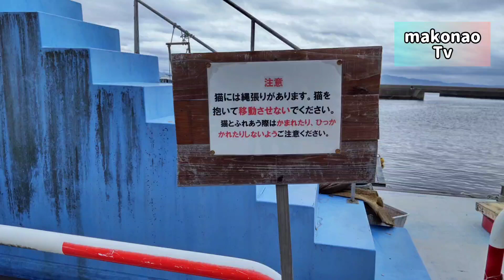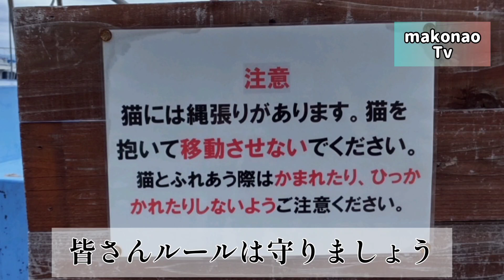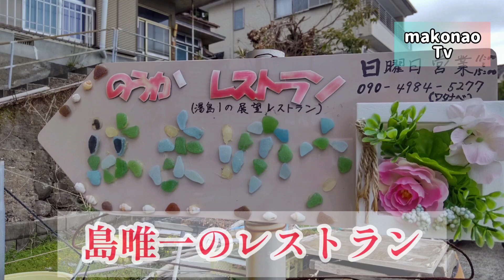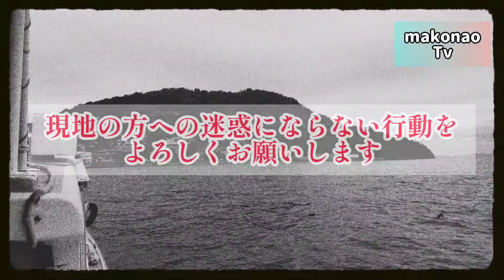【人口より猫の数が多い猫島】〜実際に行ってわかったことがあります〜